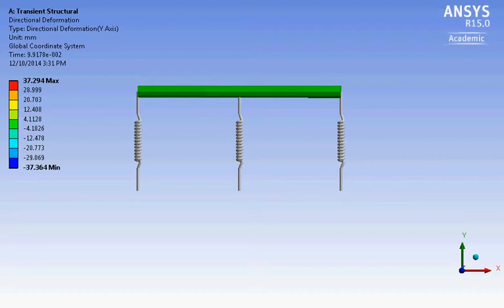spring with point mass